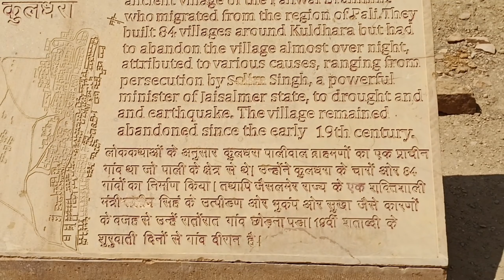कुलधरा Village - दुनिया का सबसे बड़ा भूतिया गांव - World biggest Most hunted place In India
Hunted Village || दुनिया का सबसे बड़ा भूतिया गांव - World biggest Most hunted place In India